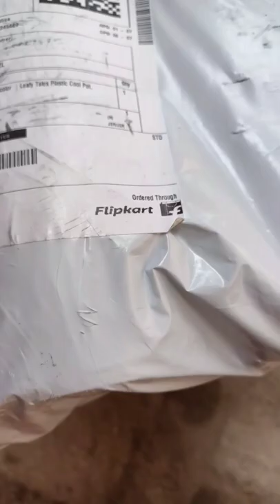Flipkart se planter mangaya aapke kehne se